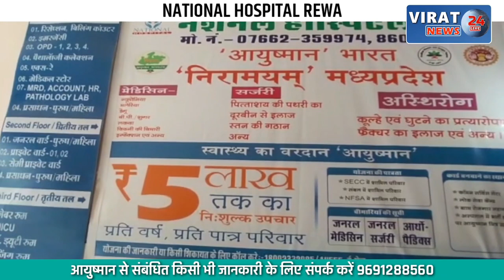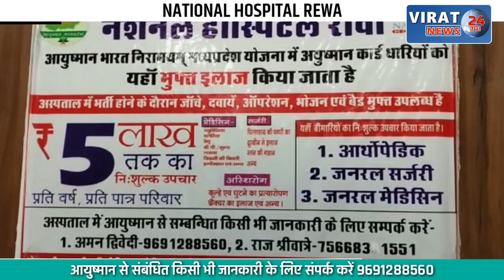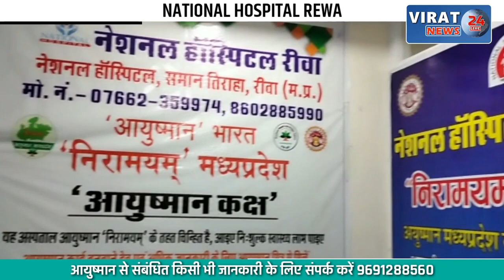REWA BREAKING- श्याम शाह मेडिकल कॉलेज का बाबू पुलिसकर्मी से 15000 की रिश्वत लेते गिरफ्तार